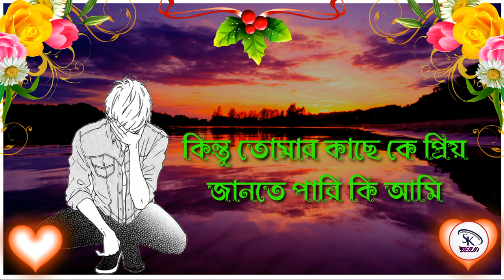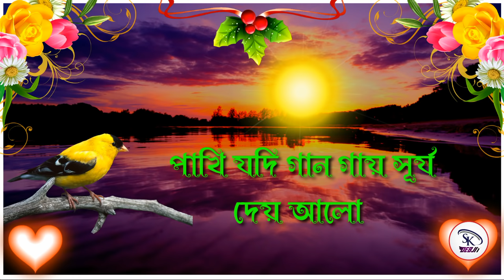🌷Bangla Heart Touching Shayari- Emotional Shayari- bangla Shayari | Shayari/Sad Shayari-Love Shayari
👉Bangla Shayari ::🌷Bangla Heart Touching Shayari- Emotional Shayari- bangla Shayari | Shayari/Sad Shayari-Love Shayari _______________________________________________
Creator.
The channel may use some copyrighted materials
without specific